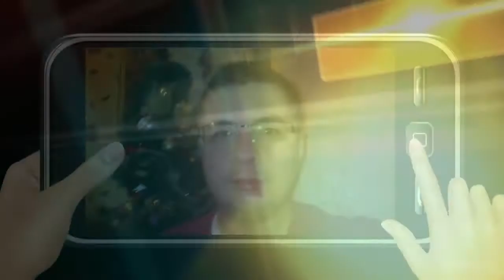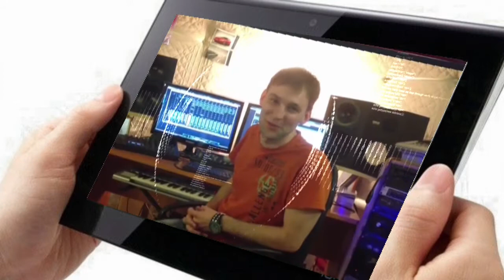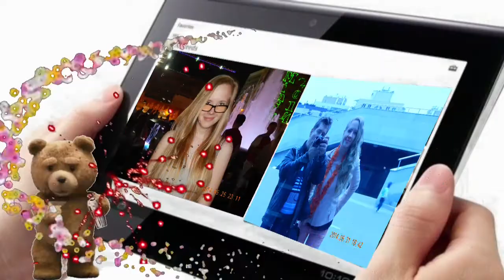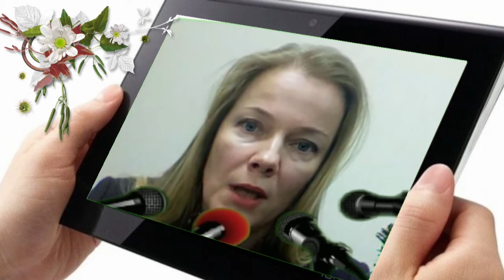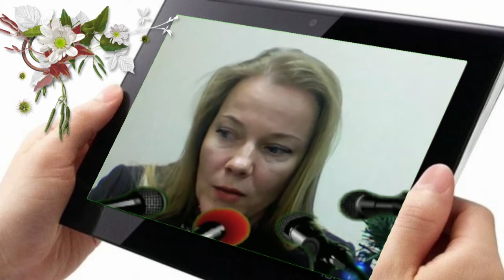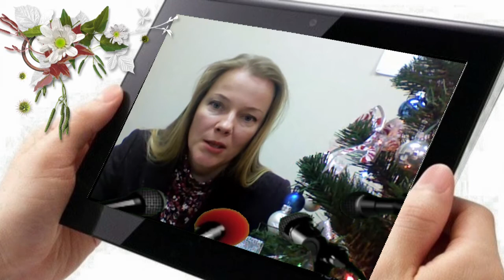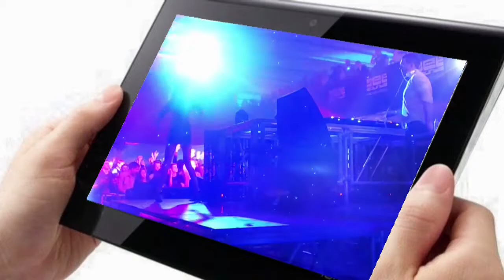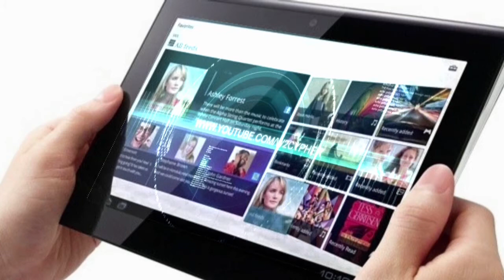Проект "Поговорим?" s2e1 (С Днём Рожденья Оля!)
Поздравление от друзей для ведущей программы Поговорим?